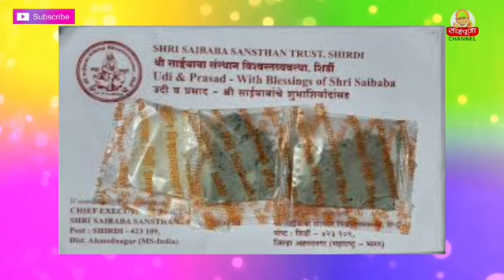"aao jaane kaise prapt kre udhi" -sai pooja-sai baba- 9918073846